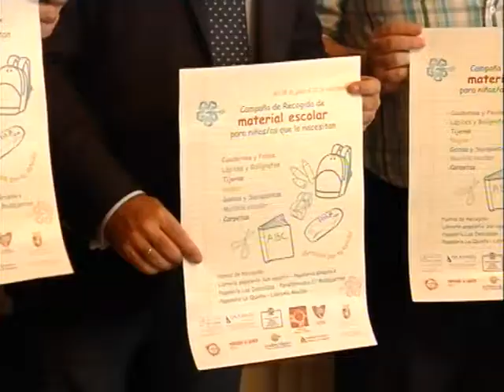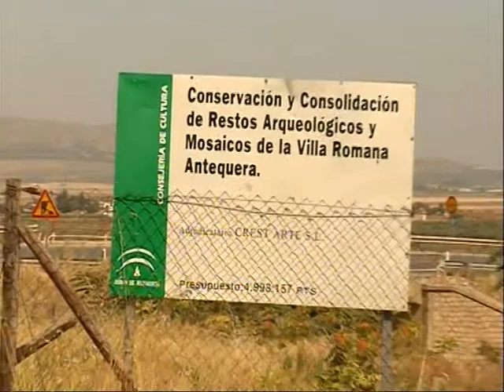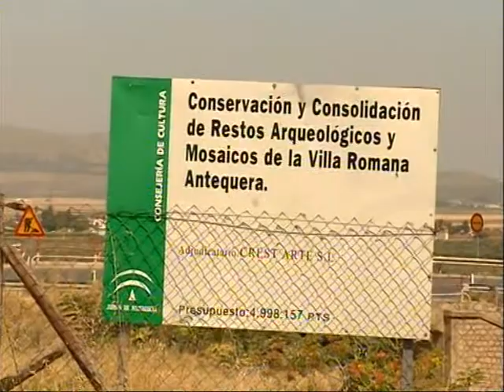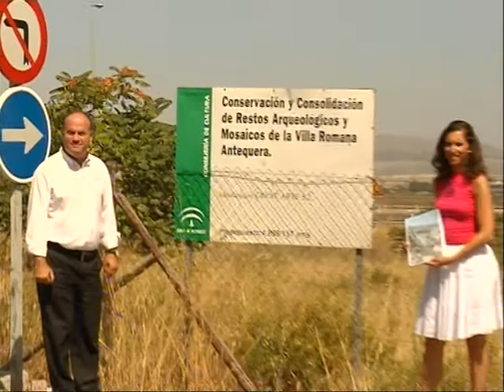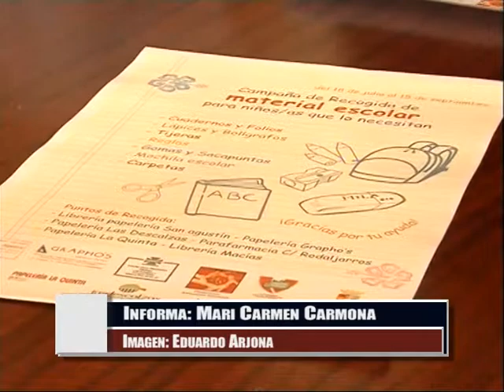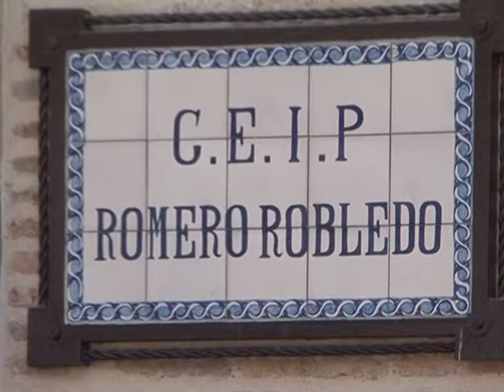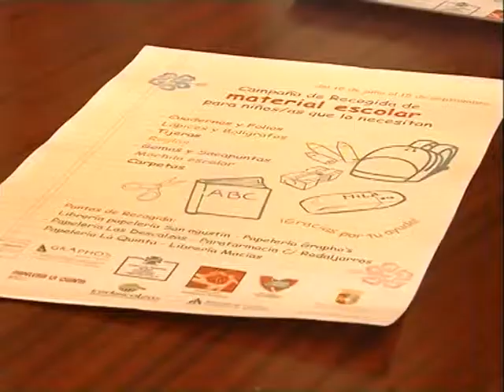Informativo Antaquira TV lunes 28 julio 2014